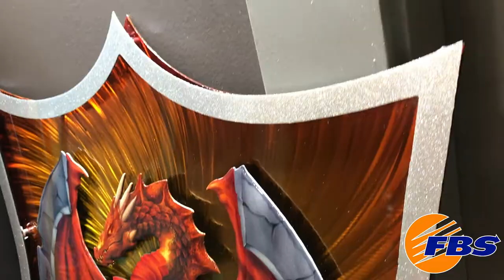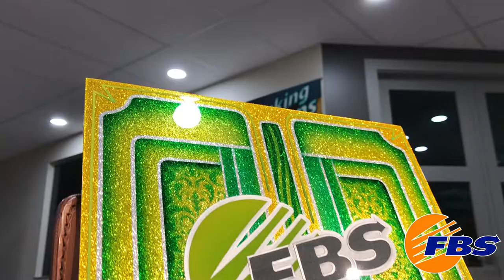Custom Artwork From The Worlds Top Custom Painters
Check out these super sick paintings done for FBS from some awesome artists.

When you Roll With The Best You Roll With FBS, Some of the Best Tapes, Chemical Sprayers and Coveralls on the Planet!!!

Important links to FBS,
Chemical Cross Reference charts Auto Refinish: